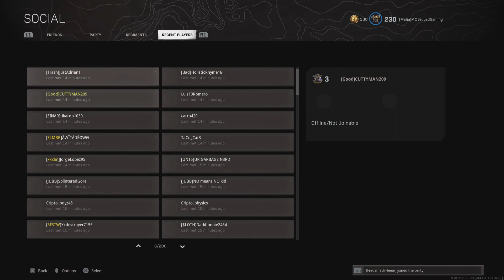Warzone S3 E43 (Ft FredSmackHeem) 16 Kills